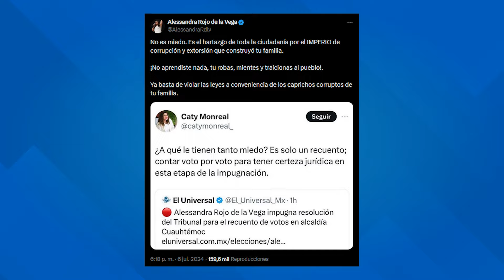Caty Monreal respetará decisión del TEPJF tras la suspensión de conteo de votos en la Cuauhtémoc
Caty Monreal se dijo respetuosa de la determinación que tomó la Sala Regional Ciudad de México del Tribunal Electoral del Poder Judicial de la Federación